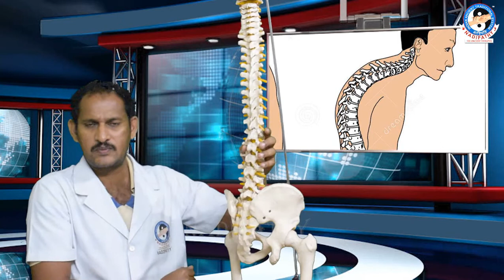What is spinal kyphosis (గూని) and how to cure in a natural way | by Dr Krishnam raju | Nadipathy TV